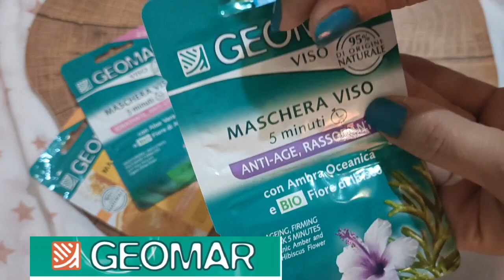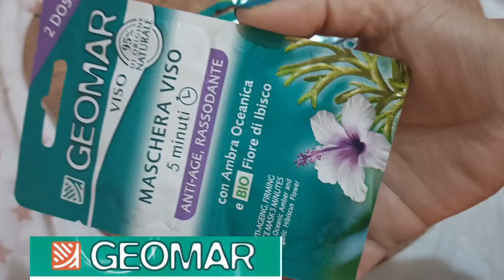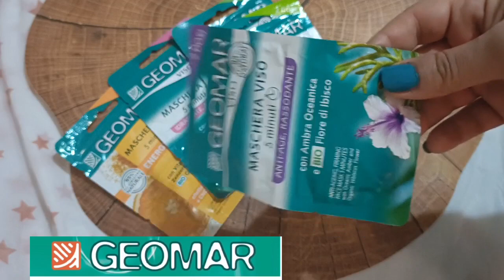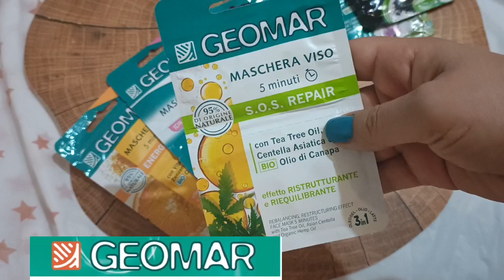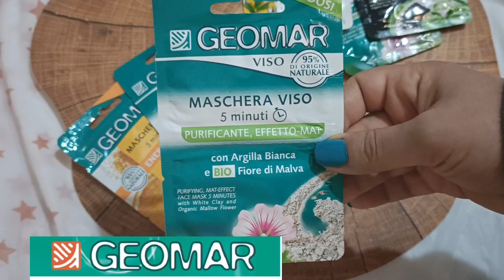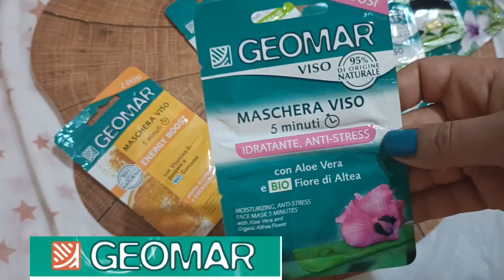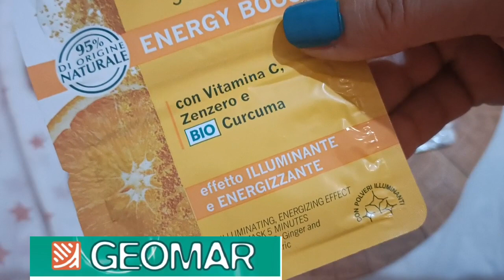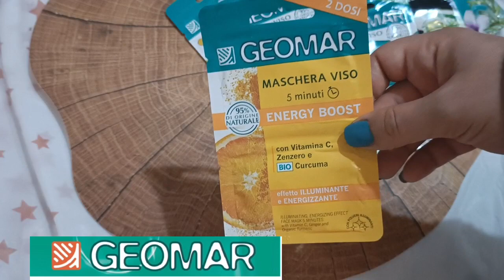ماسكات الوجه من GEOMAR الشركة الإيطالية بأسعار مناسبة